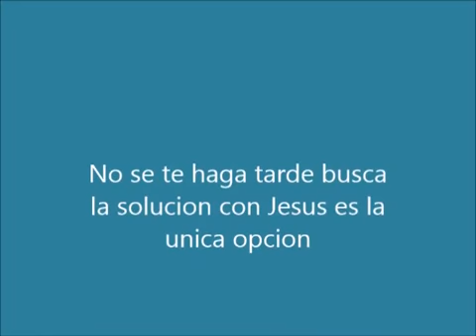Yo Que Tu - Isahy Rey Ft Zien NAO Prod. Dj Shaker